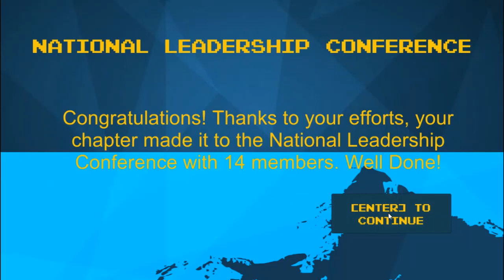2018 FBLA Computer Game & Simulation Programming, 8th Place [Demo]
Demonstration video of the 8th Place winner for 2018 FBLA Computer Game & Simulation Programming competitive event.